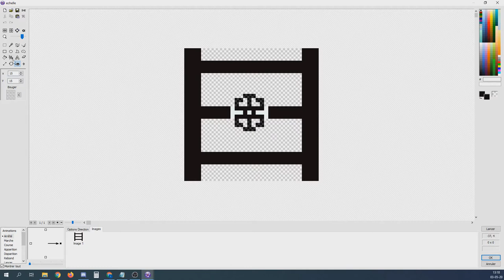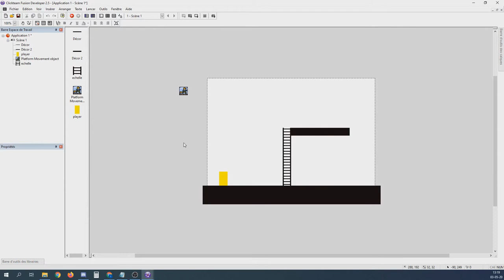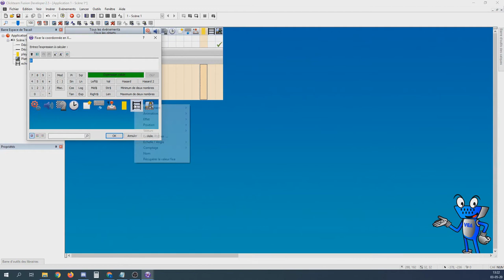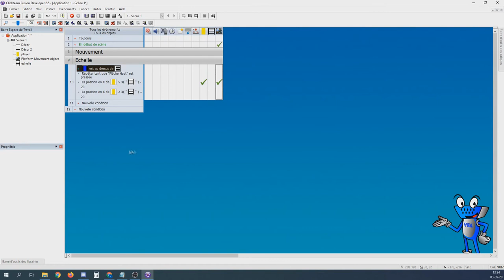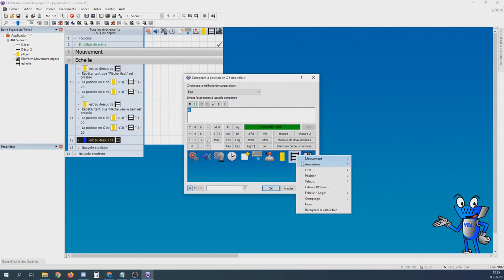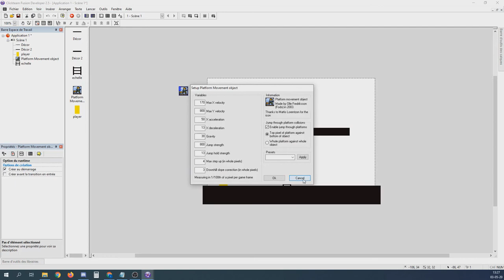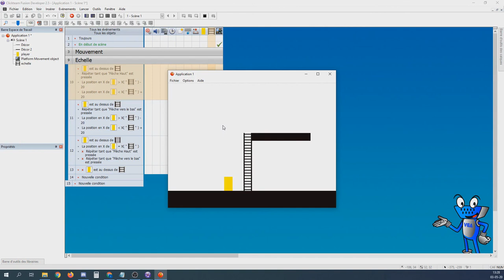[Tuto Clickteam Fusion 2.5 FR] Comment faire une échelle ?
Mettre un échelle dans votre jeu, c'est bien !

Sur ce, je vous donne rendez-vous dans notre prochaine vidéo.